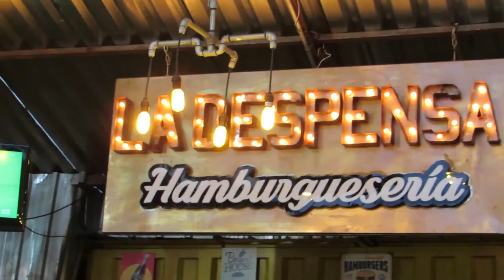Burger Master Cali 2019: La despensa hamburgueseria desde Palmira va con toda.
La ciudad de Palmira tiene hamburguesería concursante y tiene un sabor de competencia no olviden alistarse porque todo esto empieza el 29 de abril al 05 de mayo.
Calle 30 # 3 – 7, Las Flores, La Rural Food Market